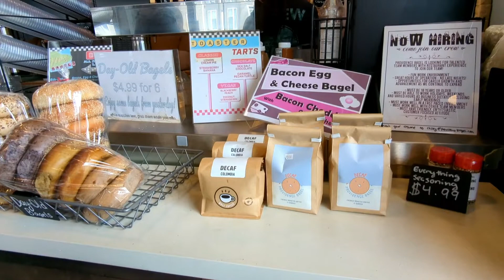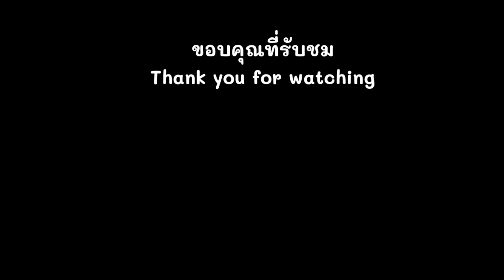ร้านขนมอบ Bagel เมียฝรั่งต่างประเทศ ตอบคำถาม เบเกิลคืออะไร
มีเพื่อนถามมาว่า เบเกิล (Bagel ) คืออะไร พอดีต้องไปรับของจากลูกค้า เลยแวะร้าน เบเกอรี่ ทานมื้อเช้า แล้วซื้อเบเกิลกลับมาด้วย มีโอกาสได้ทำ อาหารเช้าจากเบเกิลให้ชมกันค่ะ

แชร์ประสบการณ์การใช้ชีวิตของสาวไทยในต่างแดน
ผ่านเรื่องราวของ น้าหมียูเอสเอ คนไทยที่มาใช้ชีวิตเรียบง่ายในอเมริกา
ถ่ายทอดเรื่องราวการใช้ชีวิตประจำวัน การทำอาหารและขนมอบ
การทำงาน การท่องเที่ยว  การเดินออกกำลังกาย พาชมบรรยากาศ
สถานที่เที่ยวอเมริกา และที่เที่ยวต่างประเทศ พาเที่ยว พาชมวิว
พาช็อป พาชิม ตามร้านอาหารยอดนิยม ร้านขนมยอดฮิต
ตามท้องถิ่นที่ไปเที่ยวถ่ายทอดเรื่องราวต่างๆที่ได้พบเจอ
ของมาดามเมียฝรั่งต่างประเทศ